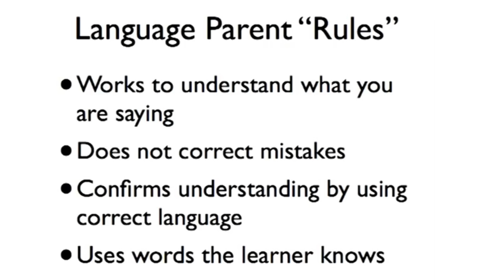ഇംഗ്ലീഷ് പഠിക്കാൻ ഒരു അടിപൊളി method / easy method for English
ഇംഗ്ലീഷ് പഠിക്കാൻ ഒരു അടിപൊളി method
how to improve your listening skills
Learn how to watch English videos

How to learn English without any others helps you can learn English without anyone’s help ... this technique will help you to learn English easily without help

Speak English in Malayalam
Speak English Malayalam video
Speak English
Learn English
Easy esnglish
ഈസി ഇംഗ്ലീഷ്
ഇംഗ്ലീഷ് പഠിക്കാൻ ഉള്ള ടിപ്സ്

Another video to practice